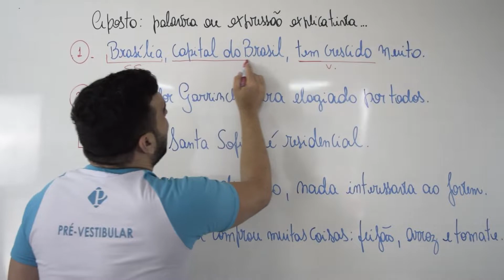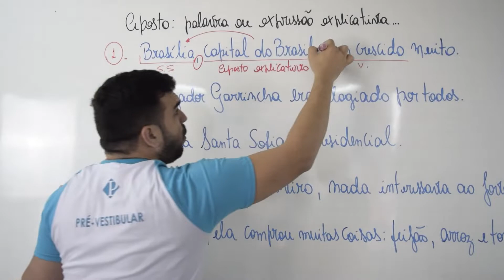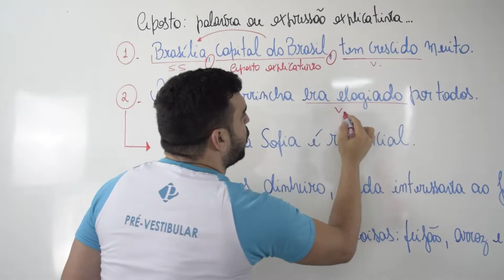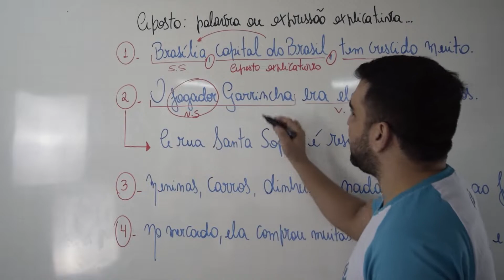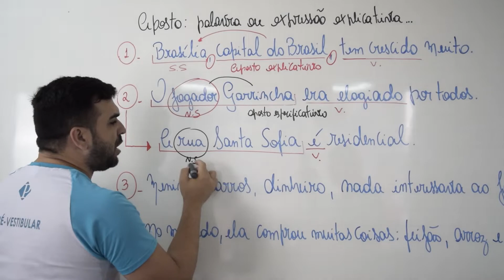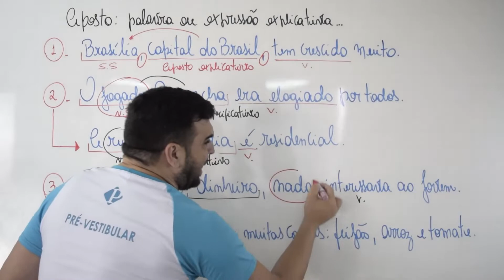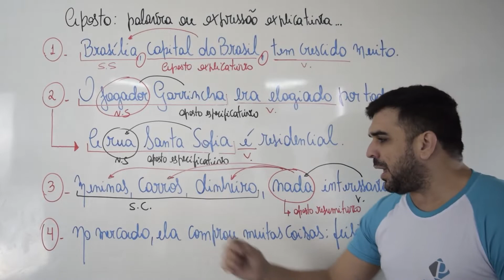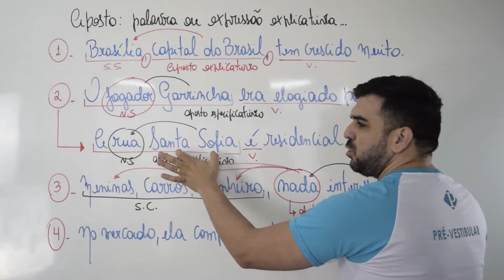Aposto - Aula sensacional com o Professor Ramon Matos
Aprenda agora o que é aposto e amplie seus conhecimentos de português para concursos com essas dicas do CEO do Curso Preparatório Passei.